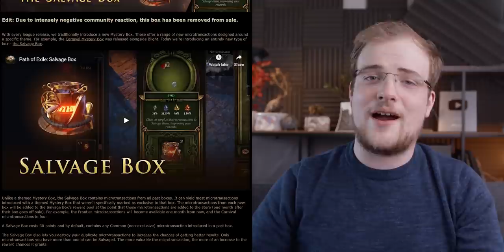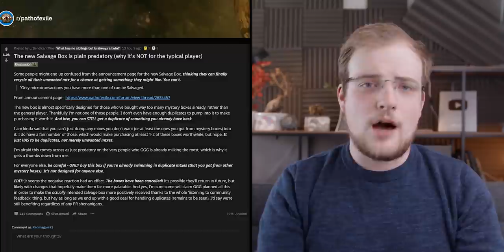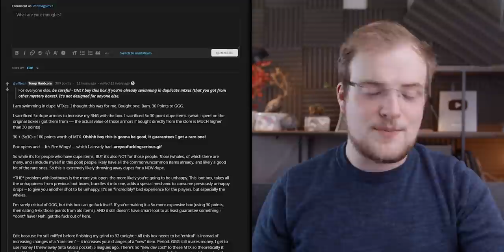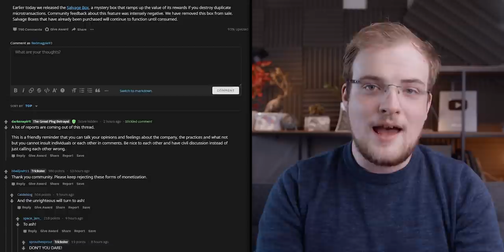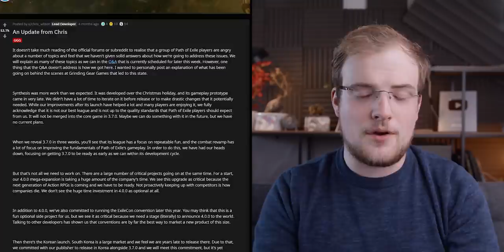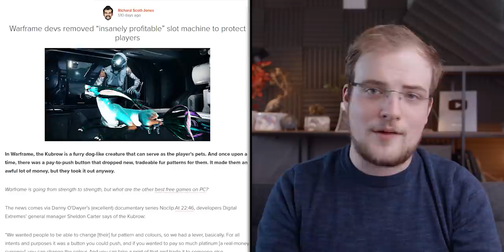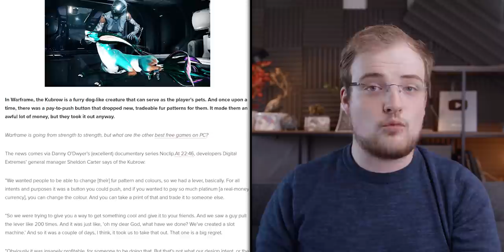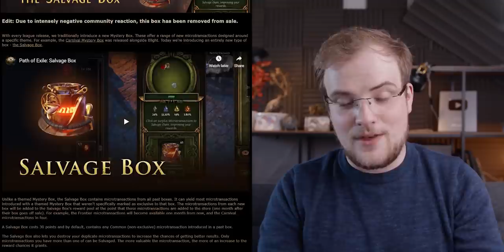INSANE WHALING | The Completely Absurd Double Dip Loot Box & The Devs Who Swiftly Killed It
Path of Exile sure did mess up, but to their credit, they have responded to community feedback, highlighting the importance of positive community relations in free to play gaming.